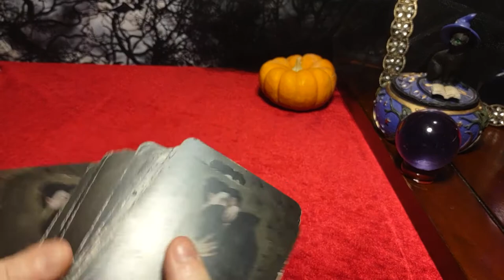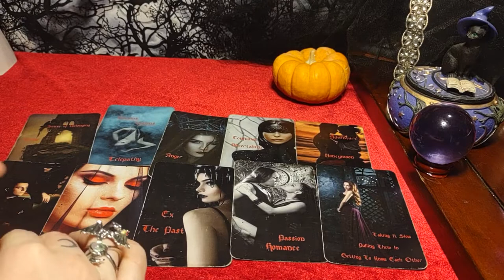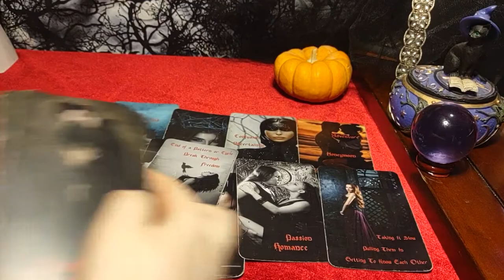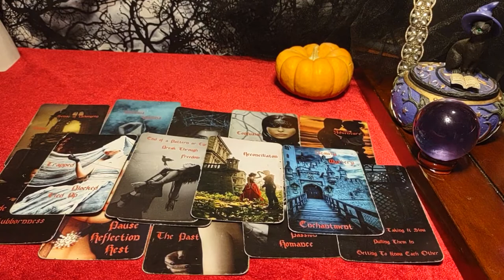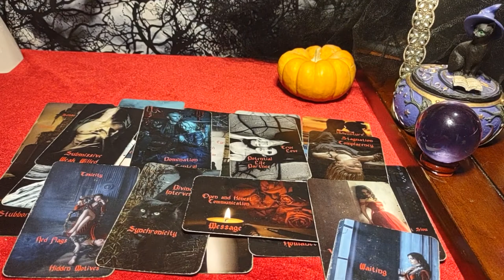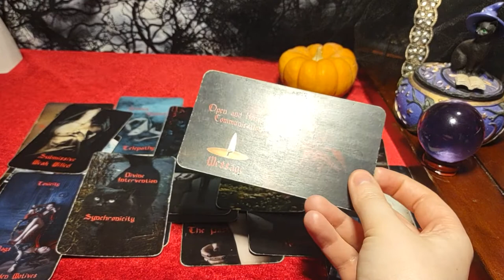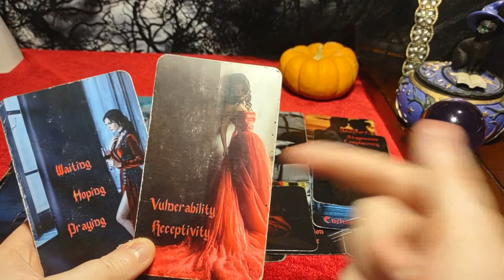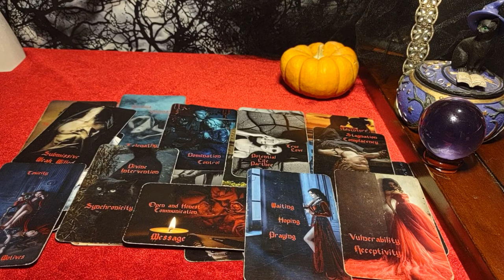LEO - Sabotaged love due to abandonment issues - DIVINE INTERVENTION IS SHOWING THEM A BETTER WAY!!